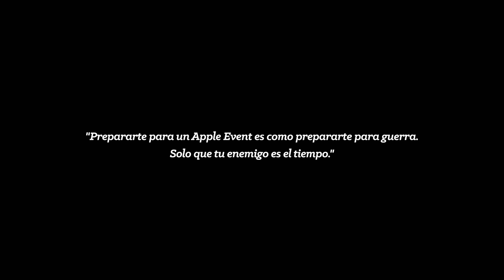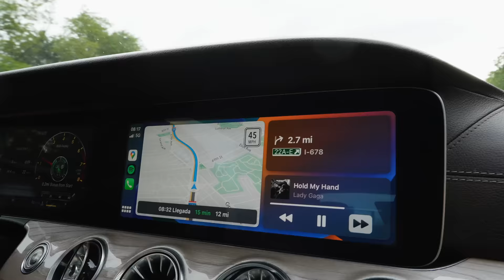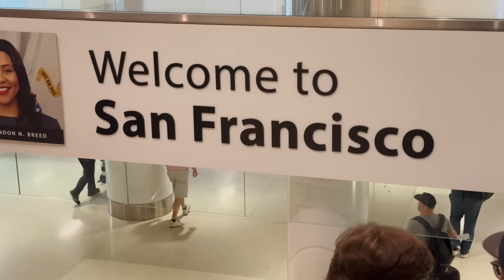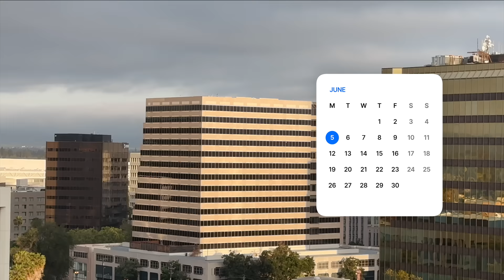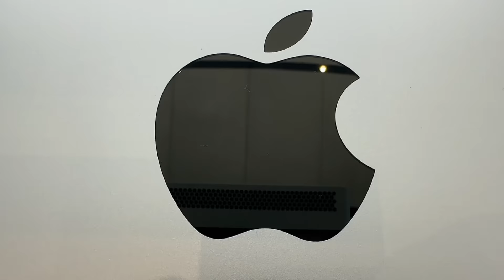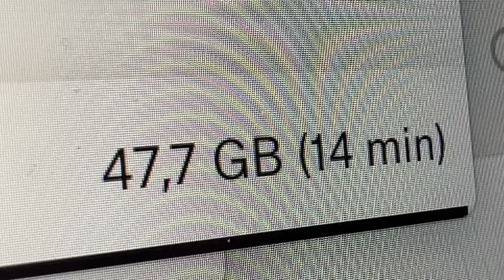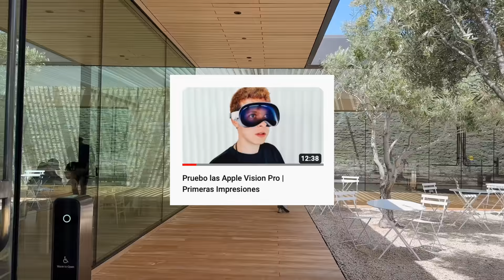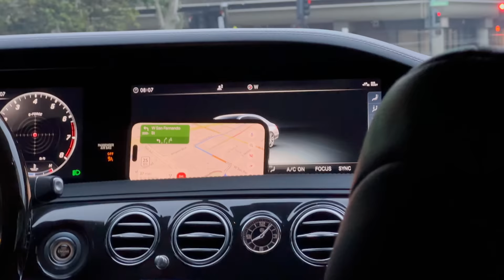La otra cara del Evento de Apple más grande | VLOG WWDC23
El WWDC 23 de este año ha sido increíble con el lanzamiento de las Vision Pro, nuevos MacBook Air, Mac Studio y más. Pero lanzar 3 vídeos en 24 horas y 20 Shorts no es poco, y aquí quiero contarte esta otra historia.

- Cámara principal
- Monitor para editar

- little STALKER-